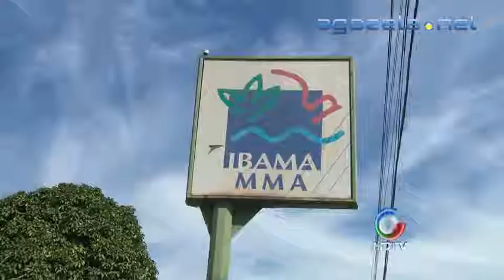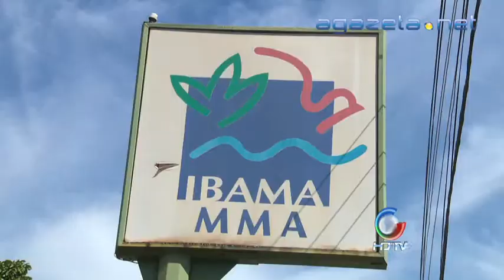Fiscalização Piracema Cruzeiro do Sul 07 08 2013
Fiscalização Piracema Cruzeiro do Sul 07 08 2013 💻Para mais informações, acesse